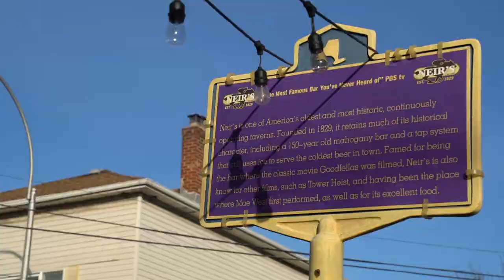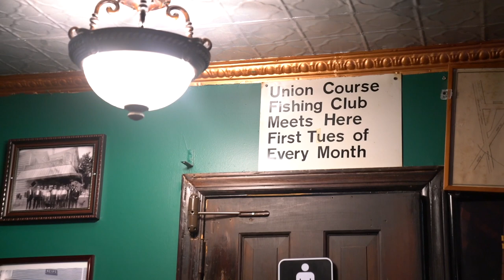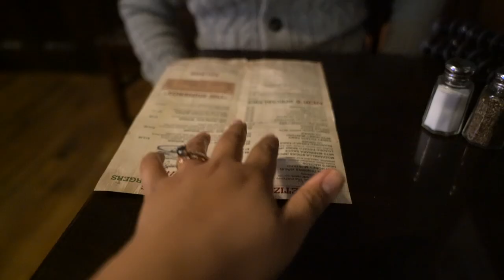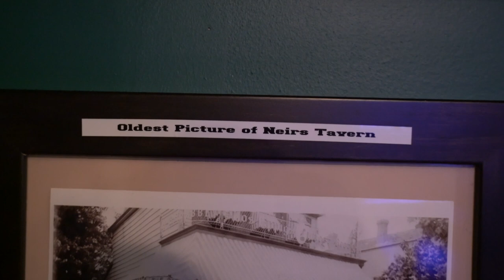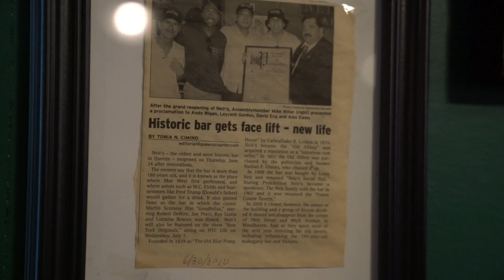OLDEST Bar in New York? Neir's Tavern Oldest Bar in NYC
Oldest Bar in New York. Neir's Tavern. Oldest bar in NYC. Neir's Tavern. Goodfellas bar. Neir's Tavern Queens. Neir’s Tavern Goodfellas

Say hi, hello, hola, bonjour, ayo! tao po?

//MUSIC//

In this video, we will show you the oldest bar in New York. Neir's Tavern is a legendary bar that dates back over 190 years to 1829! You may recognize this bar from the classic movie Goodfellas. Neir's Tavern was also in Anthony Bourdain's Queens episode of Parts Unknown with current owner Loy Gordon, who has done a great job restoring this historic bar for the past 11 years.

**UPDATE: An agreement was reached to keep Neir’s Tavern open!**

Of course, we had to have a drink and ate some of their tasty bar food, including the Goodfellas burger and an order of wings.

We are hoping for the best for a last minute miracle here. But, we also made this video to encourage all of you to support your local businesses and spots while you still can. You never know when they may disappear forever.